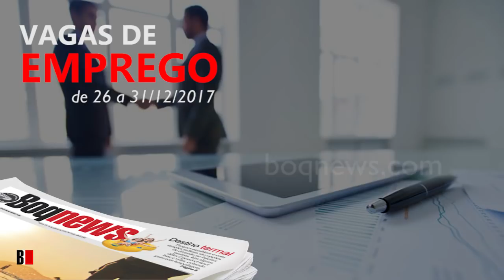Vagas de Emprego de 26 a 31/12/2017